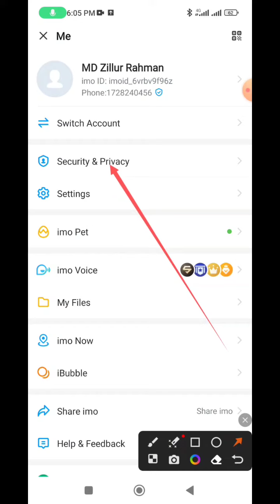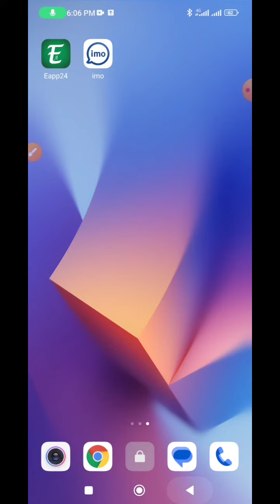Gone are the days of taking screenshots while talking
Yhis video name is Gone are the days of taking screenshots while talking on video calls on IMO. This video very important for imo user people.

Screenshots option off
Screenshots option off on imo